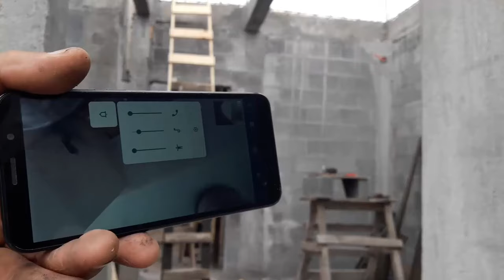Cómo Hacer ESCALERA Telescopica de 5 metros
El RETO es que Resista una Persona con un Bote de Concreto.